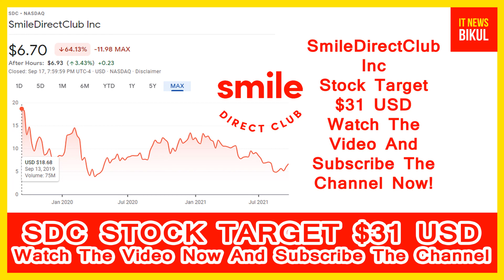SDC Stock - SmileDirectClub Inc Stock Breaking News Today | SDC Stock Price Prediction